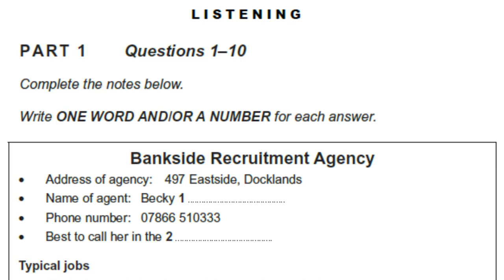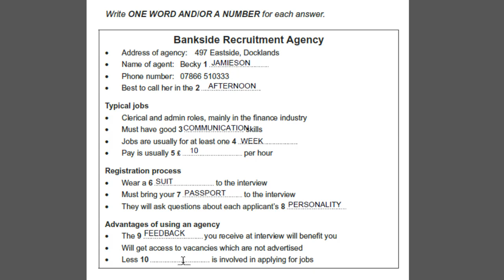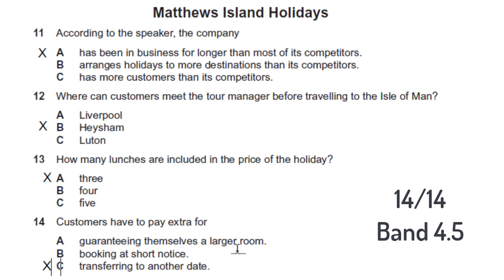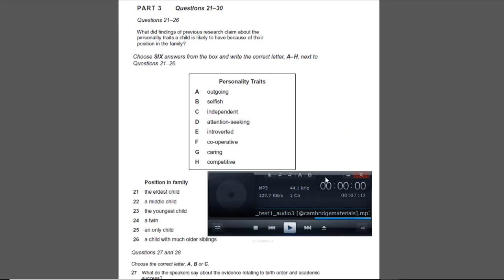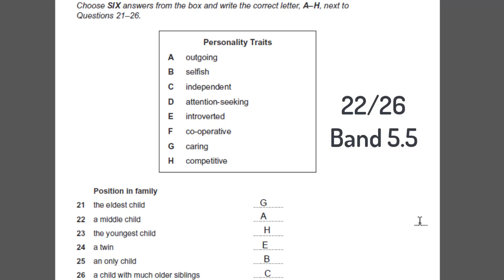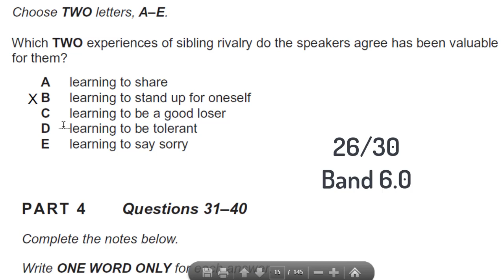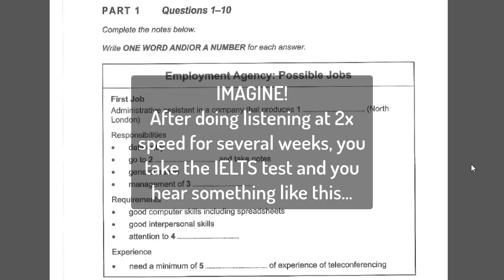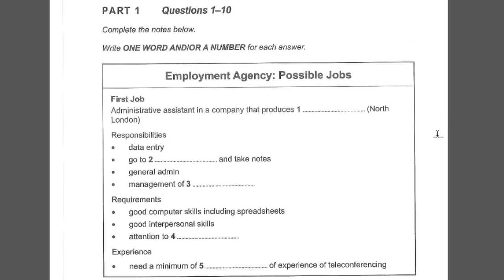You Won't Believe How This IELTS Listening Technique Works!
Watch until the end to get the full effect of the technique mentioned here! You have probably never tried anything like this before and that's why it may take some time to adapt to it. Moreover, the last part of the video will have a much stronger impact on you if you stay focused throughout the video. I would strongly suggest that you try the challenges given in the video to try the technique  on the spot and see how it works for you.

Listening Overview: The IELTS listening test is the same for both those taking the Academic and General Training papers.

It consists of 40 questions (10 per section) and lasts around 30 minutes. You will have 10 minutes at the end to transfer your answers from the question paper to the answer sheet.

The listening test consists of four separate sections, each more difficult than the last. In other words, part one is the easiest and part four is the most difficult. Each part has a different theme or focus.

In section 1 you will hear a conversation between two people and it is almost always someone making an appointment or making a booking of some kind (e.g. making a hotel reservation or hiring a car). The questions are normally gap-fill questions in which you have to listen to the information and complete a form or sentence.
In section 2 you will hear someone talking by themselves about a non-academic subject (e.g. TV or radio presenter).
Section 3 switches to an academic context and it will always be more than one person discussing something (e.g. an academic paper or assignment).
Section 4 is normally an academic lecture and you will hear one person (normally the lecturer or professor) talking for an extended period of time.
You will be given a short amount of time (approximately 30 seconds) between each section and you should use this time to look at the questions coming up.

You will hear the recordings only once.

There are several different types of question and each requires a different strategy so you should familarise yourself with all of them. They include:

Form/note/table completion
Labeling a diagram or map
Sentence Completion
Short Answers
Selection
Multiple Choice
Matching